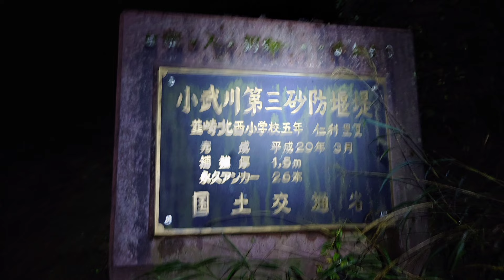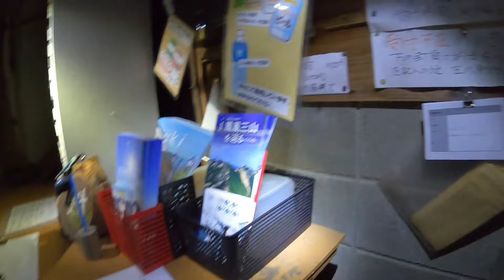南アルプス 鳳凰三山 ドンドコ沢登山道 2024年11月3日 くまちゃんの冒険🐻壱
南アルプス　鳳凰三山

10月の三連休に行きたかった鳳凰三山！
妻の腰痛は本調子ではないものの挑戦しました🐻
4時過ぎから登りたかったけど、眠たいので仮眠して結局5時すぎ
それでもまだ暗くドンドコ沢登山道で登って行きます😆